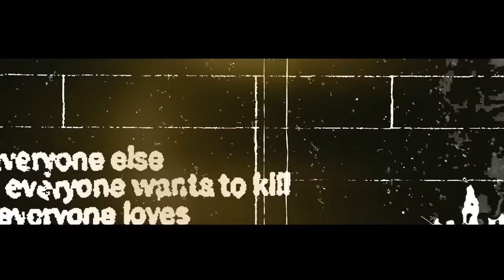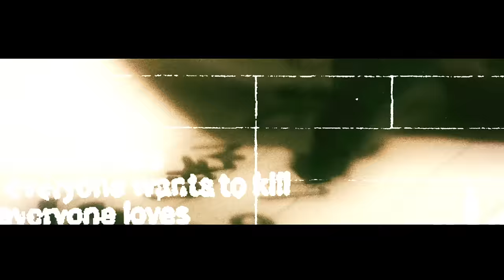Void Of Vision - Empty [Official Music Video]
@voidofvision's track Empty is out now.

Video by The AV Club
Produced by Nat Sherwood and Sam Bassal
Mixed & mastered by Sam Bassal

When did it all become
So heavy that it fills my lungs?
I’ll never understand how the fuck you could ever love a mess like me
I’ve never felt so empty

I’m getting easy to forget
Like everyone’s the needle and I’m the fraying thread
I got the words you’re thinking running through my head
Except that when you say them you’ll get what you won’t expect

Just like the living dead, that you won’t expect..
Have you ever had the feeling in a room that’s full of people that there’s no one really there

Don’t care if I can’t handle all of this
Like I’m running out of new ideas
What’s the point of a gimmick
When every day I am living it?
I’ve got knives in my back but hate you breathing down my neck like that

Like I could never be enough
Like I’m a different kind of blood type
Am I exactly what you need?
Take the chains, I’m your freak
Cut me open watch me fucking bleed

Watch me

Take the chains, I’m your freak Cut me open watch me fucking bleed